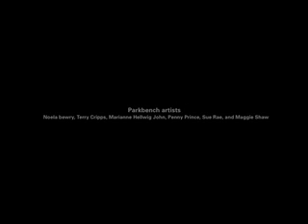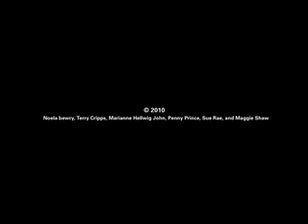Ex Crossings web version.mov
Exhibition at the Museum in the Park, Stroud 2010

Abstract painting by, Noela bewry, Terry Cripps, Marianne Hellwig John, Penny Prince, Sue Rae, and Maggie Shaw